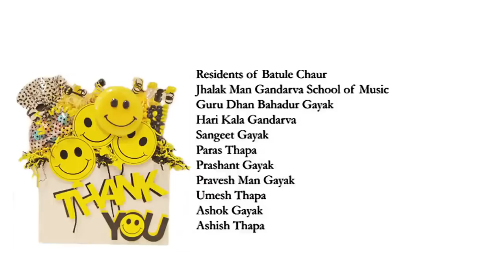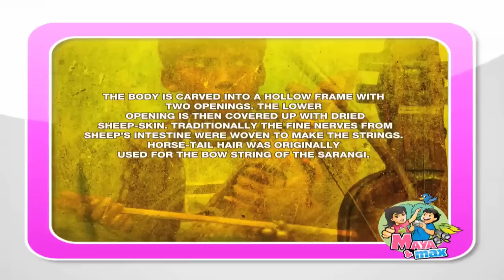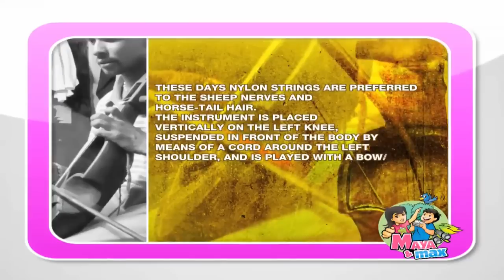Maya & Max Episode VI: The Gandarbha boys from Batule Chaur - Pokhara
Gandarbhas are the musical community of Nepal. Playing the sarangi  is part of their lives. Maya and Max enjoy listening to Paras and Prashant play and try their hands at playing the sarangi and madal. The Gandarbha boys compose a special song for Maya and Max.
These episodes are targeted primarily to children aged 8 - 12. But we invite parents and teachers to watch it together with children and students.